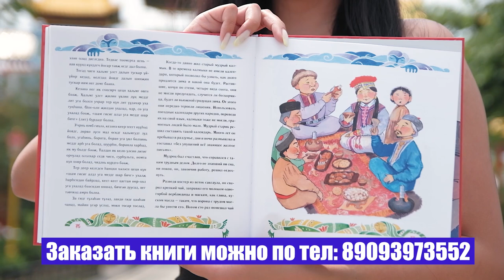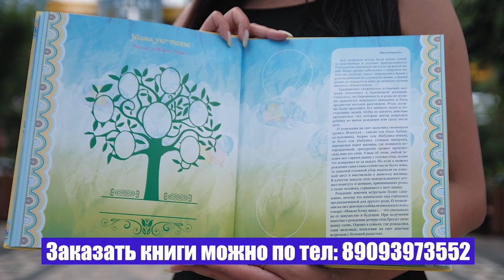Лидер Калмыцкого отделения КПРФ Н.Нурова - Итоги выборов 2020